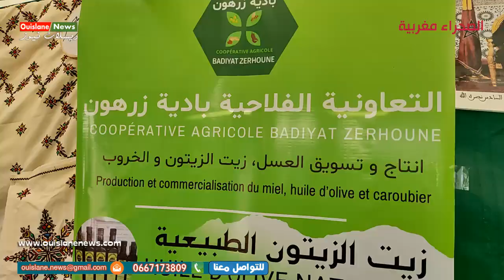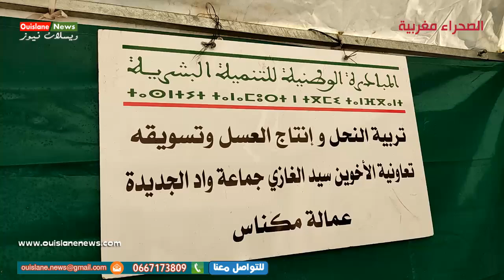ويسلان جولة السيد رءيس جماعة والبشا وممثل شركة شركة معمل لافارج هولسيم ويسلان بالمعرض(ويسلان نيوز)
مكناس/ويسلان جولة السيد رءيس جماعة ويسلان إدريس عامر والبشا بالمعرض من تنظيم تعاونية نساء ويسلان  والتعاون مع جماعة ويسلان وشركة معمل لافارج هولسيم ويسلان. (ويسلان نيوز)